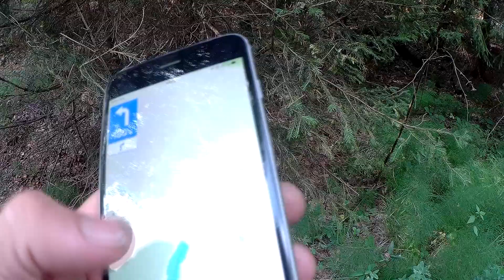ЕДИНСТВЕННОЕ МЕСТО В РОССИИ / ПОЮЩИЕ ПЕСКИ / АТАРСКАЯ ЛУКА / ОТОРВАЛО КОЛЕСО НА УАЗ / ПОЙМАЛ ЩУКУ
Привет всем! Этот маршрут для нас был неизведанным, наша компания из 3х человек собралась и мы выдвинулись в путь. Дорога была лайт, но потом в лесу были поваленные деревья, мы их устали пилить тупой (не заточенной) пилой, опускались руки, было жарко и оводы с комарами пили нашу кровь, но мы это сделали. Добрались до песков, там встретили замечательную компанию туристов, они свои авто оставили далеко от лагеря и шли пешком вдоль берега от туда где небо сливается с Землёй преодолевая глубокие броды. Одна девочка утопила там свой фотоаппарат и потеряла в болоте кроссовок. Таких отчаянных людей я давно не встречал.